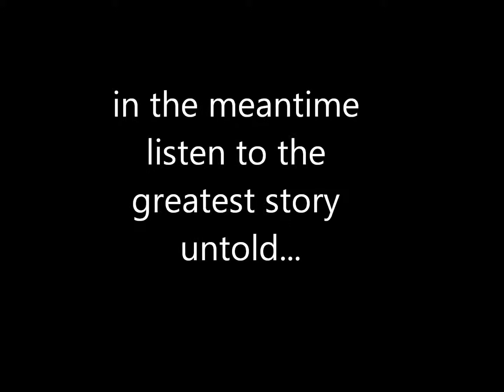Lil Makk feat. Chelly - greatest story untold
a lil story about a few serious issues about life